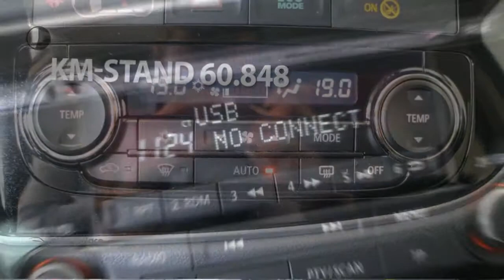Mitsubishi Outlander 2.0 ClearTec 2WD CVT 5pl Intense | CLIMATE CONTROL | BLUETOOTH